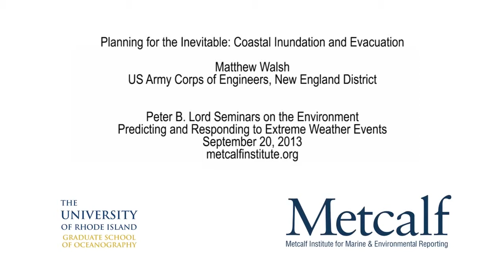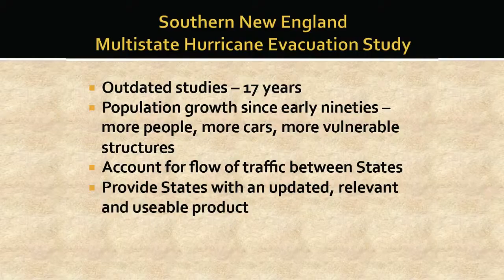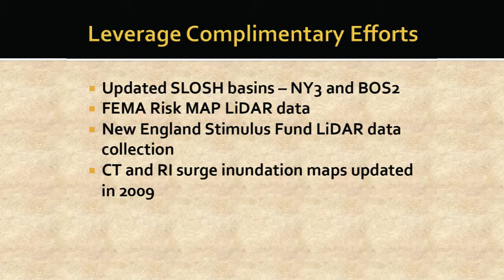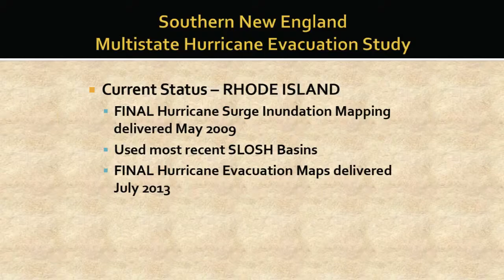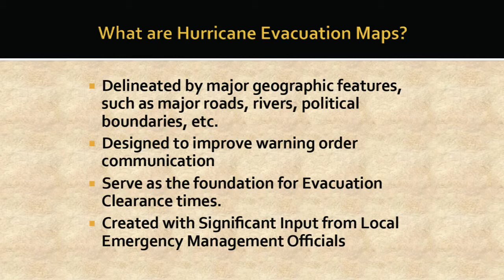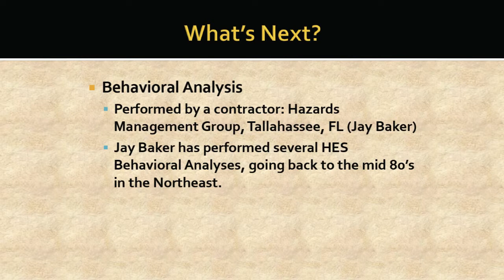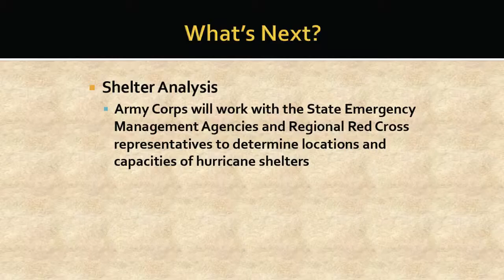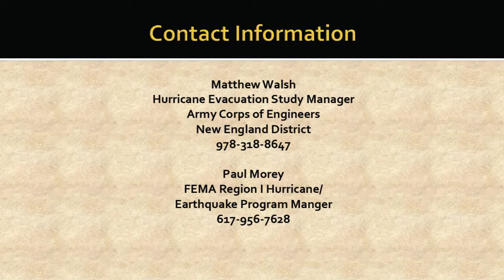Planning for the Inevitable: Coastal Inundation and Evacuation - Matthew Walsh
David Walsh of the US Corps of Engineers's New England District,  describes the development of updated inundation maps for the region and a related Hurricane Evacuation Study that analyzed hazards, vulnerability, shelters, and transportation.